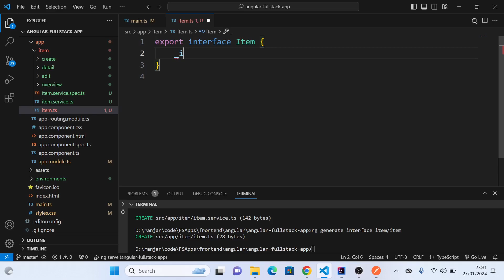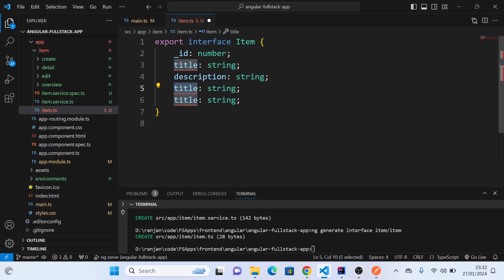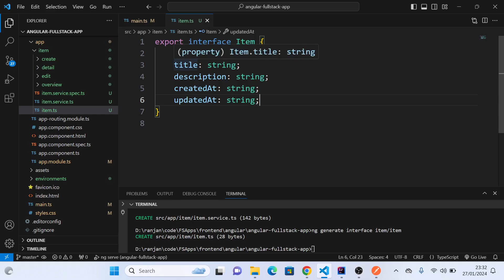54.0 Adding fields to interface based on rest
Adding fields to interface based on REST API